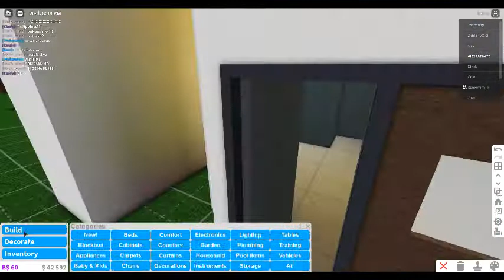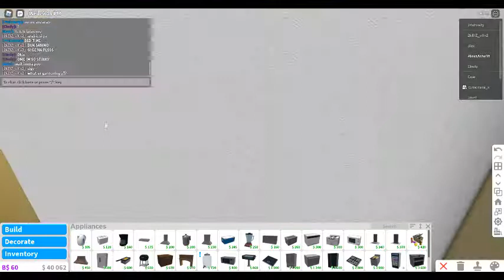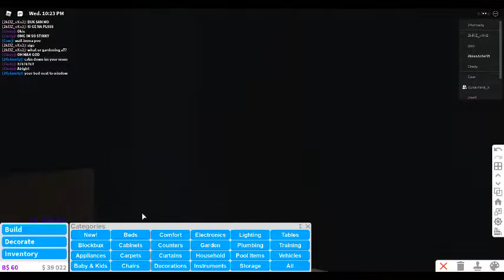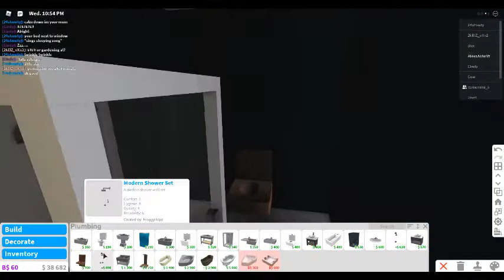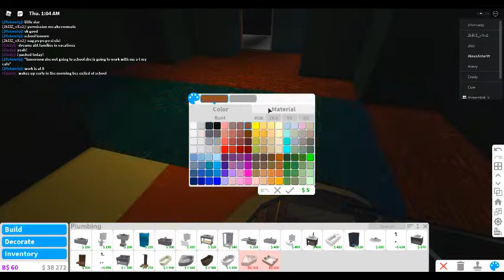Decorating My house Bloxburg Part 2 last part!